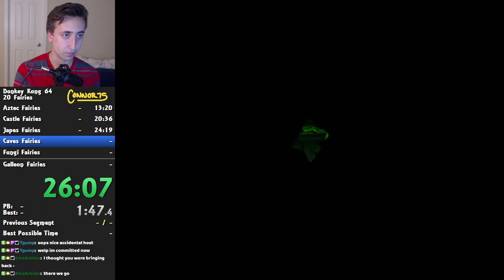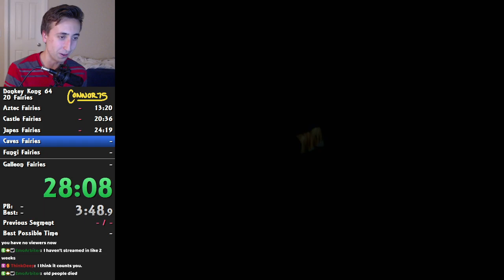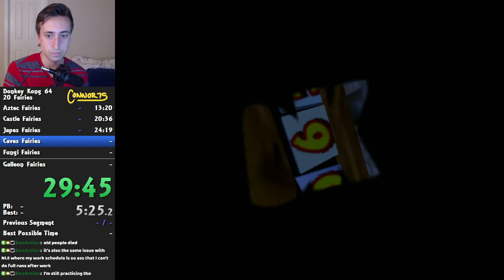Donkey Kong 64 - 20 Fairies in 46:26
This is a speedrun of Donkey Kong 64 that collects all 20 banana fairies in the game as fast as possible. This is not a main category tracked on speeedrun.com, but does have a leaderboard on the Donkey Kong 64 Memerboards